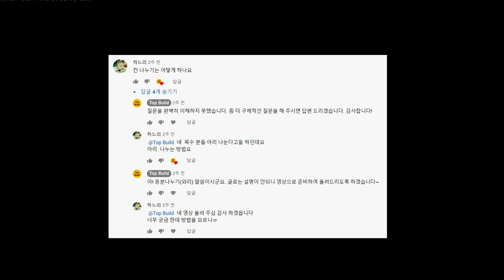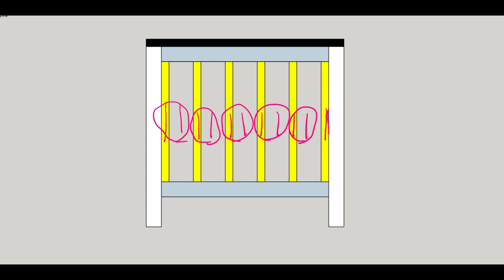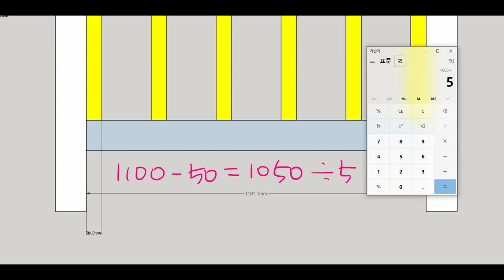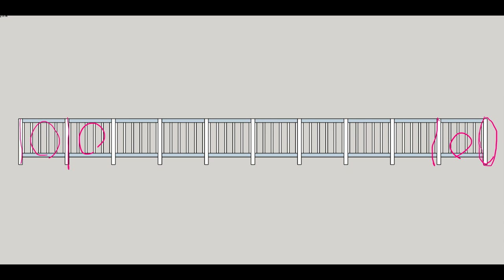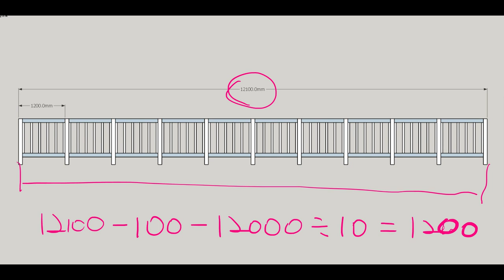알고보면 너무 쉬운 등분하는 방법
안녕하세요 TopBuild 입니다.
일정하게 등분을 하는 방법을 설명드립니다.

감사합니다.